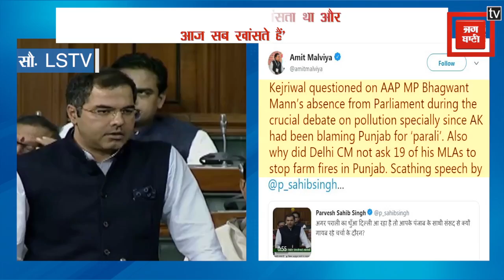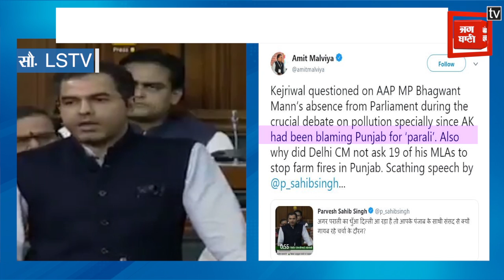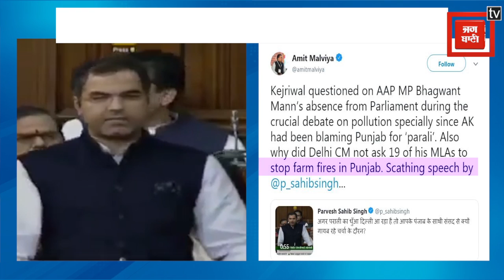Pollution पर BJP सांसद Parvesh Verma ने दिल्ली सरकार को घेरा, भगवंत मान की गैदमौजूदगी पर उठाए सवाल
संसद में पॉल्यूशन और जलवायु परिवर्तन पर चर्चा के दौरान BJP सांसद Parvesh Verma ने दिल्ली सरकार को घेरा...साथ ही आप सांसद भगवंत मान के इस चर्चा में शामिल न होने पर भी सवाल उठाए।